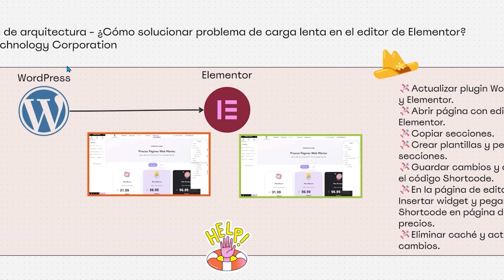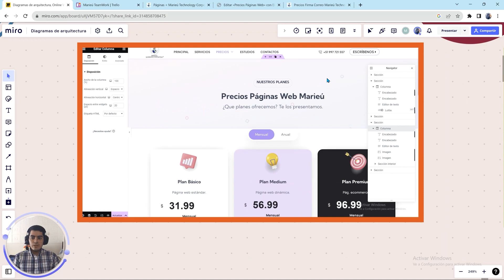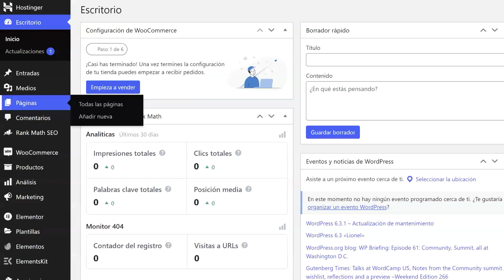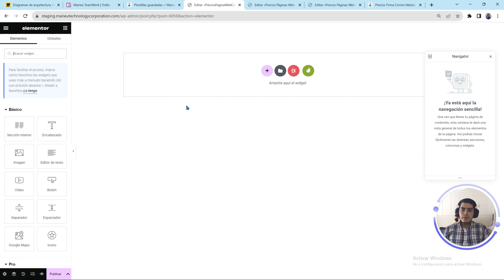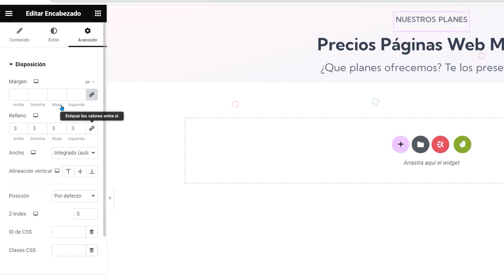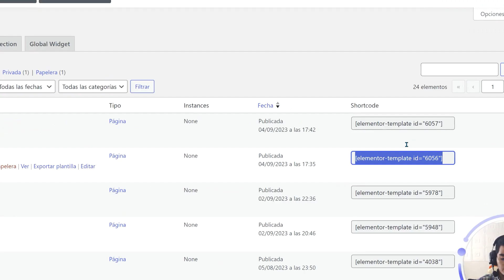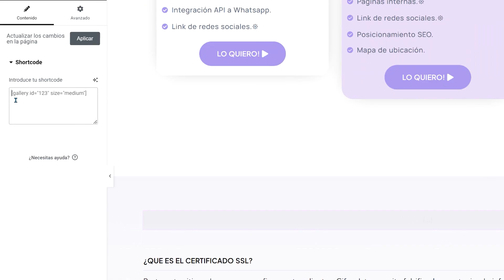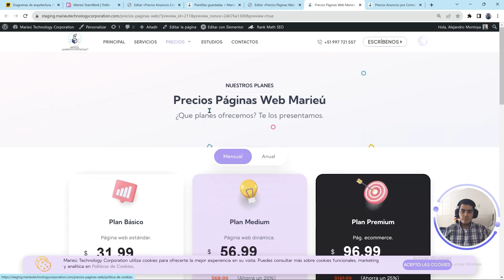🚀¡Elementor! La MEJOR Estrategia para Mejorar CARGA LENTA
⭐️ Te explicamos, todo lo que necesitas saber de ¡Elementor! la mejor estrategia para mejorar carga lenta. Inicialmente, te brindaremos diagrama con el detalle de la estrategia por aplicar. Entre las aplicaciones, utilizaremos WordPress y Elementor. Además, revisaremos secciones, widgets, cómo crear plantilla, optimizar secciones y shortcode. Finalmente, mostraremos los resultados finales de la estrategia.

✅Guía:
0:00 Introducción
0:11 Diagrama: Estrategia Mejora Carga Lenta Editor Elementor
2:51 Identificar secciones de la página de Precios
3:17 Servicio de Páginas Web Marieú
3:54 Copiar secciones, crear plantilla y pegar secciones
4:45 Crear plantilla Encabezado y pegar secciones
5:05 Crear plantilla de FAQs y pegar secciones
5:25 Optimizar Encabezado: sección y columna en plantilla
6:36 Optimizar FAQs: sección y columna en plantilla
7:52 Eliminar widgets del encabezado e insertar shortcode en página
8:28 Recomendación para visualizar contenido del shortcode
9:01 Eliminar widgets de FAQs e insertar shortcode en página
10:16 Resultados finales de la optimización y Cierre

🌍Palabras clave y hashtag:
* Carga lenta Elementor editor
* Optimizar secciones y columnas Elementor
* Shortcode plantilla páginas web Elementor
* Página FAQs Elementor
* Página editor Elementor cargue rápido
* Acelerar editor Elementor Optimizar
* Cómo mejorar velocidad editor Elementor
* Diseñar sección FAQs Elementor
* Aplicar Shortcode Elemento
* Optimizar secciones Elementor
* Crear plantillas Elementor personalizadas
* Utilizar shortcodes Elementor
* Mejorar rendimiento Elementor
* Acelerar carga páginas Elementor
* Cómo mejorar la velocidad de carga en Elementor
* Optimizar Elementor para sitios web pesados
* Crear plantillas personalizadas en Elementor para mejorar el rendimiento.
* Utilizar shortcodes en Elementor para acelerar la carga
* Estrategia completa para optimizar la carga de páginas en Elementor
* Mejorar la experiencia de usuario en sitios web creados con Elementor
* Mejorar carga Elementor
* Acelerar sitio web Elementor
* Optimizar secciones Elementor
* Crear plantillas Elementor
* Shortcode Elementor
* Diseño web rápido
* Experiencia de usuario